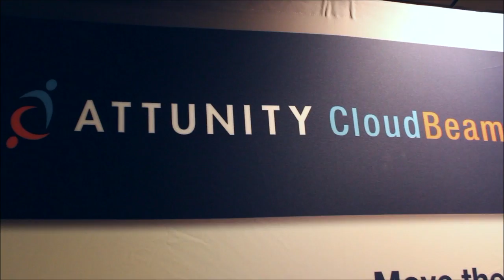Teresa Carlson, AWS | AWS Re:Invent 2013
Teresa Carlson, AWS,at AWS Re:Invent 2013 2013 with John Furrier and Dave Vellante

SiliconANGLEs theCUBE broadcast live from the Sands Expo Center in Las Vegas at the AWS re:Invent 2013 conference this week. On Wednesday, SiliconANGLEs John Furrier and Dave Vellante, co-founder of Wikibon, sat down with the vice president of Amazon Web Services Worldwide Public Sector, Teresa Carlson.

The conversation immediately turned to the birth and growth of this section of the AWS portfolio. As Carlson noted, AWS started their public sector business only three years ago. In that time they have amassed an impressive client list comprised of more than 600 government customers worldwide along with some 2400 educational institutions.

AWS, impressed with the commitment made by the US government, jumped into this sector and hasn't looked back. The bulk of the government commitment centered around their four phase approach to transitioning to the cloud:

Phase 1 -- Implement a Cloud First Policy

Phase 2 -- Define the Cloud via NIST

Phase 3 -- FEDramp GovCloud and US East and US West cloud

Phase 4 -- Acquisition

According to Carlson, "They started with the low hanging fruit of website hosting. Then they moved into things like collaboration sites, both internal and external. And now they're doing things like Big Data analytics, and management of that data."

She cites endeavors, like tracking flu patterns or autism research, as being a fantastic use of those technologies because the data can be shared across the country and around the world, allowing crowdsourcing solutions to be developed and done so more quickly.

An excellent use-case of the rollouts of phases 2 and 3 is GovCloud. AWS, working with NASA and JPL, developed GovCloud to be an isolated AWS Region designed to meet the stringent regulatory restrictions established in ITAR, FISMA and FedRAMP. Carlson states their commercial cloud environments enjoy the same level of security as GovCloud.

In this year alone, GovCloud has seen growth in excess of 300 percent. Not only are defense and aerospace agencies opting in, but other public sector governmental agencies are taking advantage as well. The only regulatory difference between GovCloud and AWSs US East and US West regions is that Amazon personnel operating GovCloud must be what is termed a US person. This designation includes citizens and legal aliens in possession of a work visa.

Agencies not subject to the same protective regulations as defense and intelligence services face no requirement to transfer their data to GovCloud.  As Carlson notes, a lot of US governmental agencies prefer the US East and US West clouds.

AWS views their public sector platforms in the same way they approach innovations on their traditional consumer cloud models. They built and are able to adapt the infrastructures based on feedback received from their customers. With the one exception that the infrastructure is populated by public sector clients, the service they receive is identical to service provided across the rest of AWS.

"We are aiming to be a top public sector cloud provider around the world. We need to show that we can adapt an infrastructure that serves the needs of the customer," said Carlson.

Addressing a query by Furrier, Carlson commented on how contracting and compliance has evolved in only the past few years. "I think there are two things that are really important. One is that we are committed to saving our customer money. Number two, we are committed to giving our public sector customer those price drops. So the things that are changing in government contracting centers around the agility of not only the contract timing, but also the results.

"When they see the results and the cost/value margin, they go out for another one."

The conversation concluded regarding the challenges faced by AWS in educating their new public sector clients and managing their expectations.

"It's a big culture change. It's a lot of education on what cloud is and isn't. And you can see the 'a-ha' moments in the early days when they see you can go to literally a console and spin up instances and you're not waiting six months to buy servers. Then four more months to configure them and test them and get them ready to go.

And the good thing we were talking about on the FedRAMP, when you spin up instances they're ready to go. They are already under the compliance review. It saves so much time," Carlson concluded.